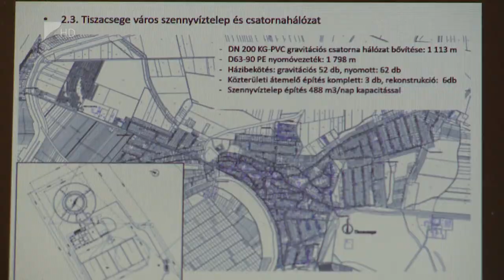Szennyvízberuházások öt milliárd forintból - Kölcsey Tv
Valamivel több mint ötmilliárd forintból fejlesztik Tiszadada, Fehérgyarmat, Konyár és Tiszacsege szennyvíztisztító telepét és szennyvízhálózatát.
Az Északkelet-Magyarországi szennyvízelvezetési és -kezelési fejlesztésnek köszönhetően a hulladékkezelés is modernizálódik az érintett településeken. Tiszacsegén például új szennyvíztelepet építenek, Konyár pedig teljesen csatornázatlan település, így ott a hálózatot fejlesztik majd.